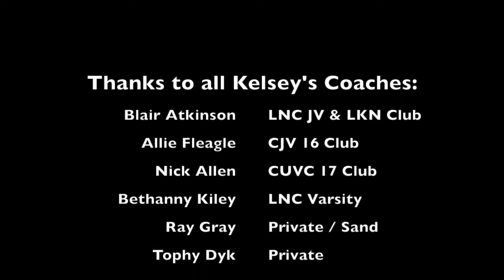Kelsey Palmer LNC Varsity 2016 Volleyball Highlights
Highlights of Kelsey Palmer's senior season for the Lake Norman Charter High School Varsity Volleyball team.